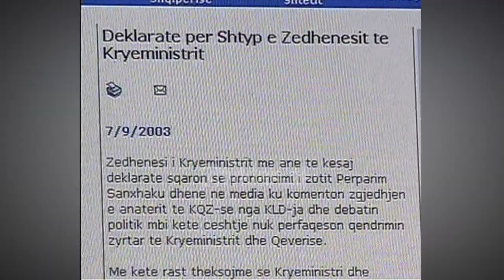Organizimi zgjedhor vazhdon të krijojë përplasje mes opozitës dhe mazhorancës (22 Shtator 2003)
Organizimi dhe problematika zgjedhore kanë krijuar tashmë përplasje të forta ndërmjet opozitës dhe mazhorancës.

Zgjedhja e anëtarit të ri të Komisionit Qendror Zgjedhor dhe ndryshimet e ligjit për policinë kapitulli për zgjedhjet janë shoqëruar deri më tani me kontestime nga opozita të cilat janë drejtuar jo vetëm ndaj mazhorancës, por edhe ndaj presidentit Moisiu, ky i fundit në rolin e garantit për një proces të pranueshëm zgjedhor.

Por deklarimet e tij deri në nivel kërcënimesh në ditët e para të shtatorit duket se kanë pasur si përgjigje thjesht heshtjen e mazhorancës në qeverisje.

Zonja Dëshira Subashi anëtarja e re e Komisionit Qendror të Zgjedhjeve do të vazhdojë të kryejë detyrën e mandatuar në këtë komision. Presidenti Moisiu la të kuptohet se do të jepte dorëheqjen nëse Këshilli i Lartë i Drejtësisë nuk do të anulonte vendimin për emërimin e Subashit.

Ndërsa Përparim Sanxhaku, zëvendës Ministri i Drejtësisë për të cilin presidenti i kërkoi kryeministrit të mbante qëndrim pas një intervistë të dhënë në Tv Klan, vazhdon të kryejë funksionin e zëvendës Ministrit të Drejtësisë. Dorëheqja e paraqitur nga Sanxhaku pranë kryeministrit Nano deri më tani nuk është shqyrtuar.

Megjithëse kanë kaluar dy javë që prej kërkesës për dorëheqje, Nano nuk është shprehur për pranimin e saj. Kjo kërkesë nuk është propozuar për shqyrtim pranë Këshillit të Ministrave megjithëse deri më tani janë mbajtur dy mbledhje të këtij këshilli.

Sipas burimeve pranë kryeministrit kjo kërkesë për dorëheqje nuk është përfshirë as në agjendën e mbledhjes së afërt të Këshillit të Ministrave./tvklan.al